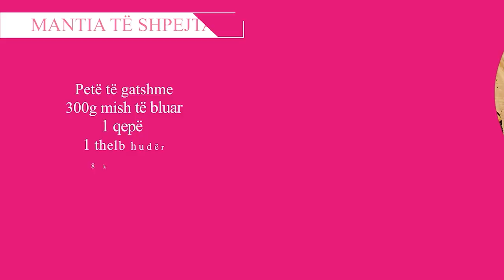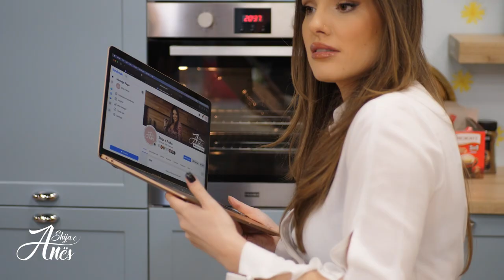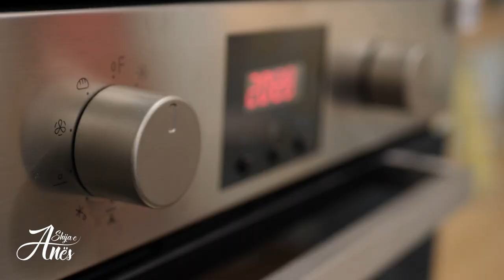Shija e Anës | Kirurgu plastik Adem Kllokoqi | Lazanja me Spinaq dhe Rikota